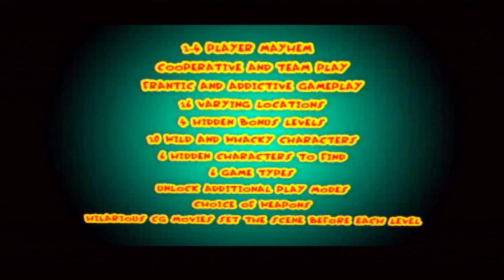SuperFarm - PS2 Playable Demo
Captured off the PS2 using the Kaico HDMI converter.

You may best know Asobo Studio for developing A Plague Tale series and Microsoft Flight Simulator on PC and Xbox Series X/S. But ever wanted to know what was their first game?

Let me introduce you to SuperFarm, the bizarre, obscure, slapstick PAL exclusive PS2 game that started it all... at least the demo version you are seeing here.

Oh, and as a side note: the game did eventually see a re-release in 2013 for Windows 8, but sadly, the game is no longer available to download from the Microsoft Store, meaning the PC version is now considered lost media.